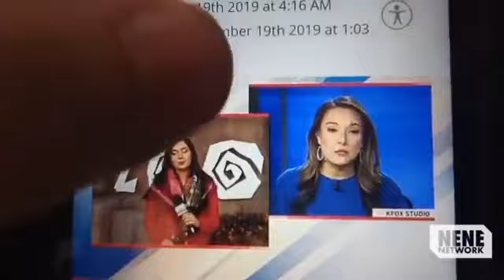October 31, 2024